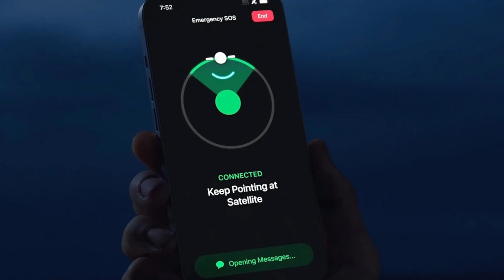Will Apple iPhone Use SpaceX Starlink Satellite Service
Now that Apple will be releasing the iPhone 14, the first of its kind to offer satellite connectivity, will this satellite service come from the biggest name in the business, SpaceX Starlink, or another provider?

Should Apple use Elon Musk SpaceX Starlink?
Should Apple use an alternative satellite service provider instead?
Is there bad blood between Elon Musk and Tim Cook?
What is Apple's game plan?
Can Apple make a go of satellite service without SpaceX Starlink?

Here's the link as promised for the same discounted service you will need. Make sure you add "Static-IP" and "Port Forwarding".

I hope you find this helpful or at least entertaining.

Highlighted Starlink Hardware I Have Tested In The Past:

Tiny Battery Backup For Starlink

Please continue adding to the conversation in the comments below. If you find this information of value, please consider supporting the channel by clicking the THANK YOU button or by becoming a member.

[ Channel Membership ]